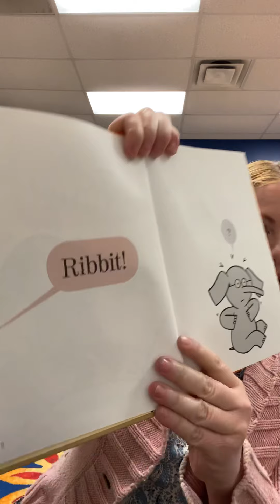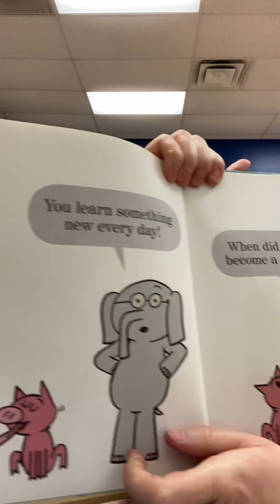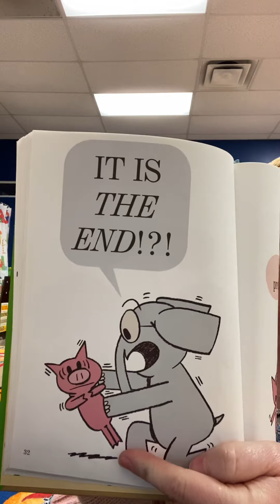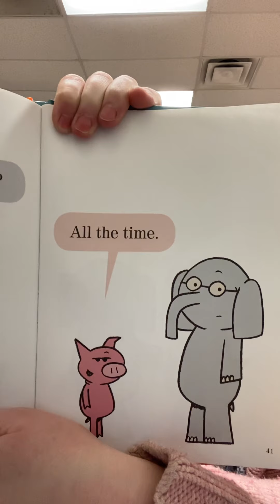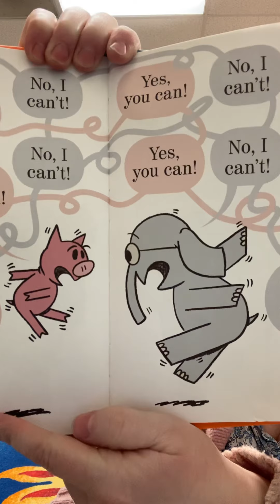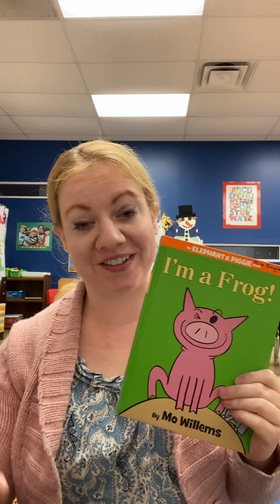Miss Singleton - Story “I’m a Frog”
Hello friends! We read I’m a Frog by Mo Willems a long time ago, when we learned about the letter F. You all thought it was so funny!! I thought hearing it again might make you feel like you’re having fun at school again. I hope we can all come back to school soon for more fun!